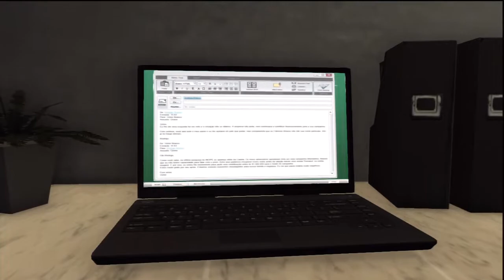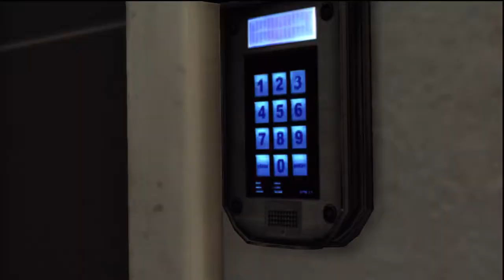Let's Play: Max Payne 3 Part 11 - Uninvited Guests!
This is my playthrough of Max Payne 3 on PS3!